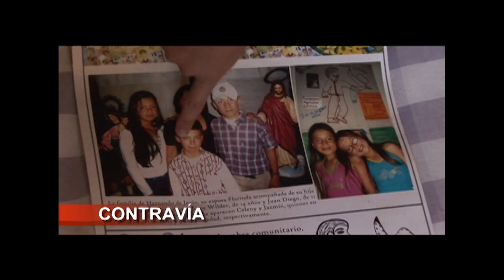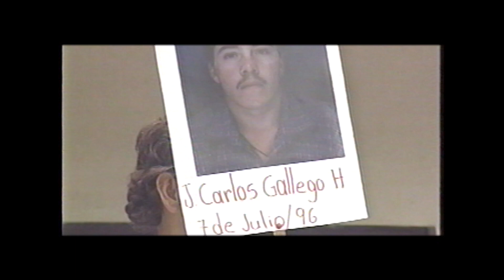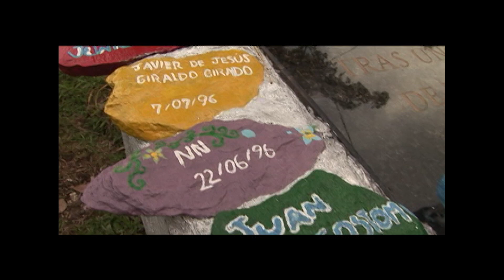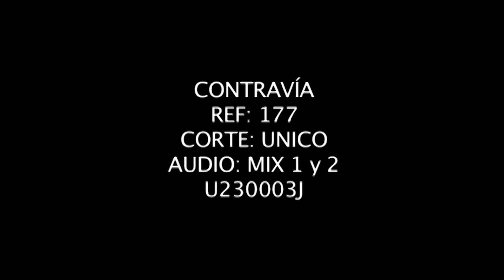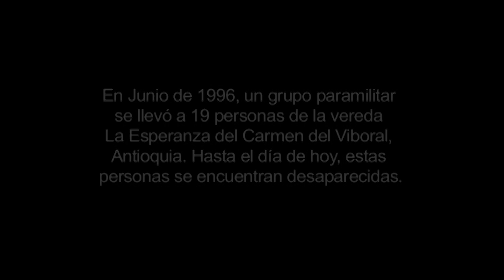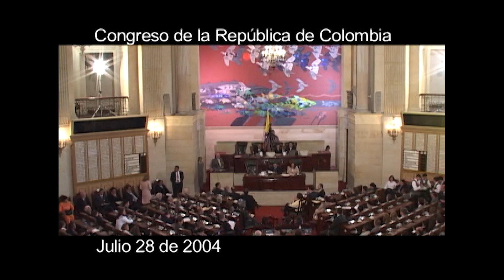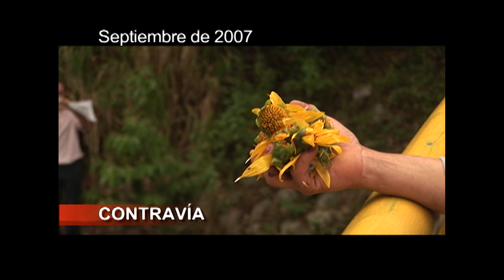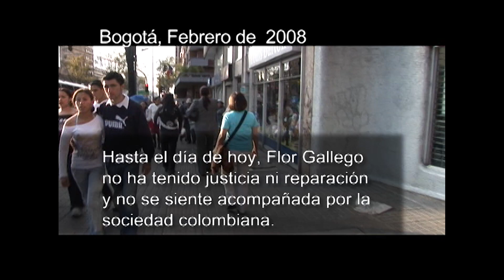Los desaparecidos de la Esperanza.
Capítulos 176 y 177 de la Serie Contravía que documentan la historia de los 16 campesinos desaparecidos en 1996 en la vereda la Esperanza de Carmen de Viboral Antioquia.

Producción y difusión audiovisual para la promoción de la PAZ, la Democracia y al defensa de los Derechos Humanos creado desde 2003.
Cultura, Arte, Política, Derechos Humanos, Documental, Periodismo, Ambiente, Naturaleza, Entrevistas, Historias, Crónicas, Noticias.